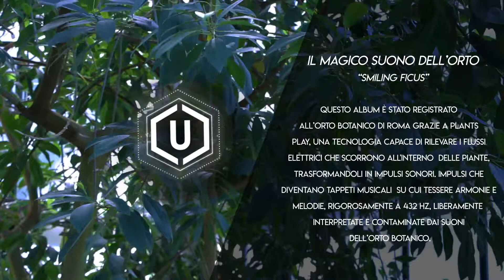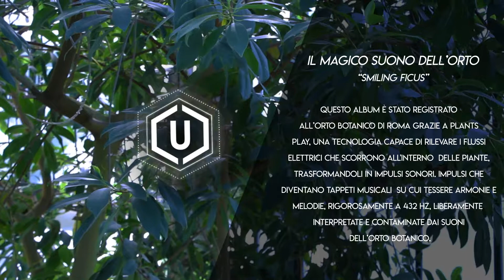Smiling Ficus - Il Magico Suono dell'Orto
Questo album è stato registrato all’Orto Botanico di Roma grazie a PLANTS PLAY, una tecnologia capace di rilevare i flussi elettrici che scorrono all'interno delle piante, trasformandoli in impulsi sonori.
Impulsi che diventano tappeti musicali su cui tessere armonie e melodie, rigorosamente a 432 HZ, liberamente interpretate e contaminate dai suoni dell’Orto Botanico.